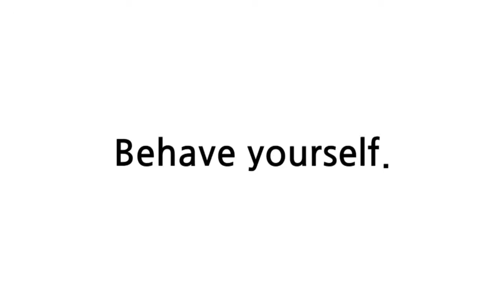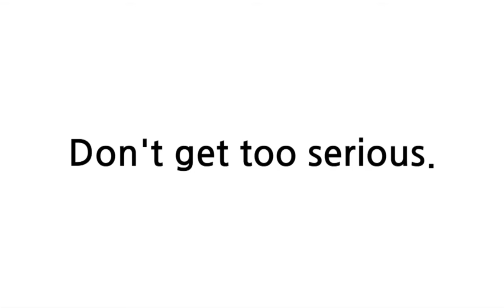배트면 영어회화 기초훈련 103일